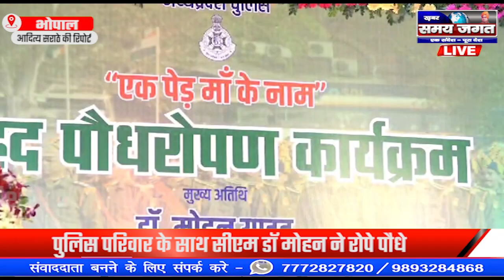भोपाल:- पुलिस परिवार के साथ सीएम डॉ मोहन ने रोपे पौधे !